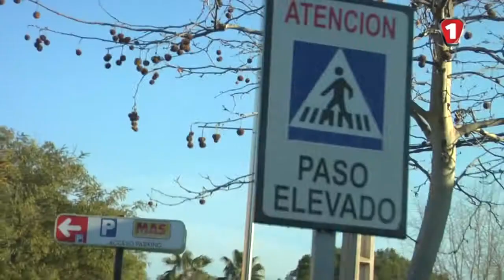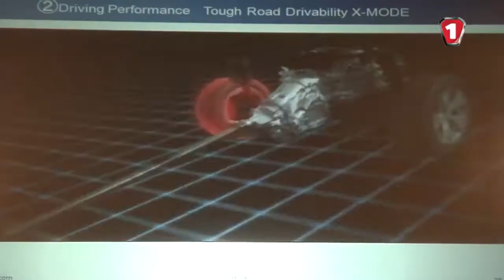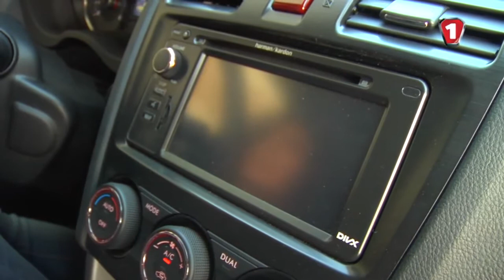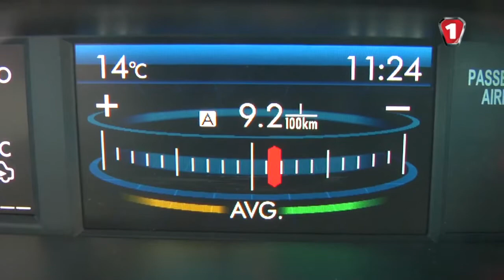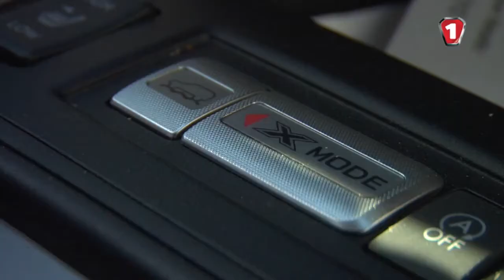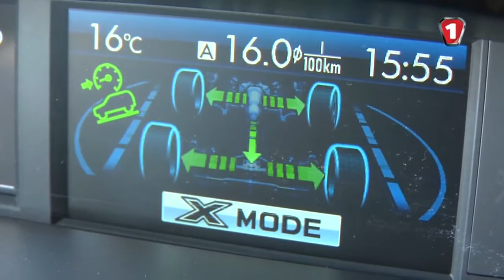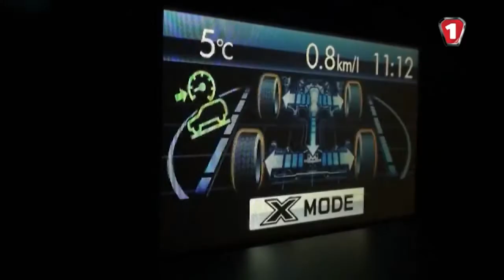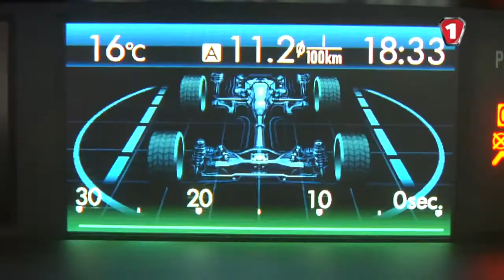Subaru Forester 2013 -1st Automotive TV-channel "Autopodiya"